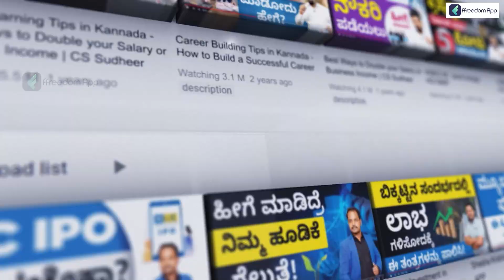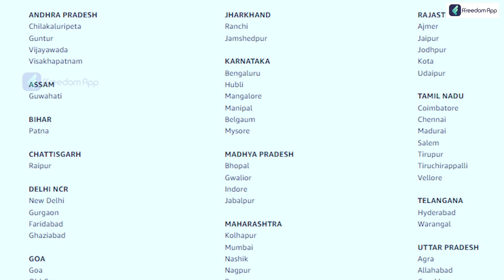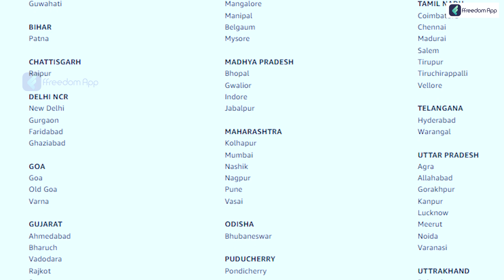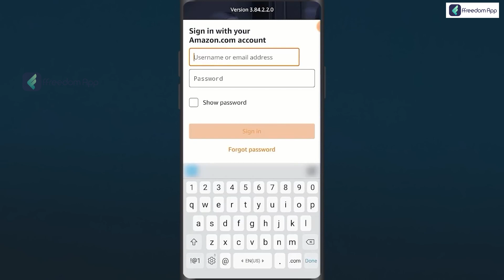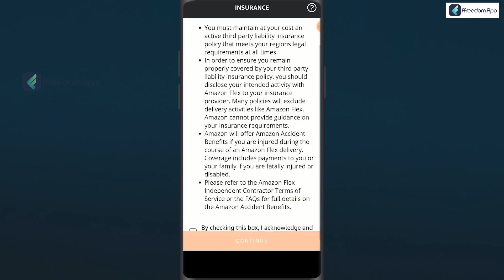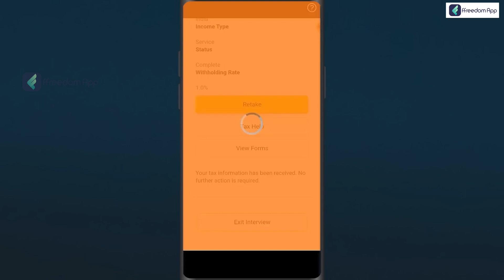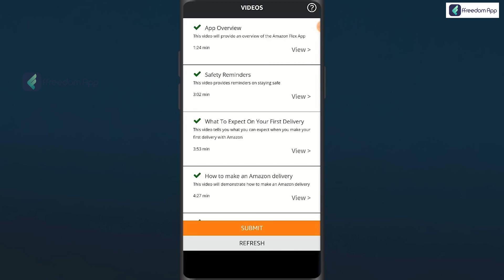Earn Money From Amazon Flex | Best Part Time Jobs in Amazon | Delivery Job In Amazon | Kannada |Sonu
Amazon Flex is a program that allows independent contractors to deliver packages for Amazon.com using their own vehicles. Participants in the program, known as "delivery partners," can choose their own schedule and earn money by making deliveries. To participate in Amazon Flex, you must be 21 years of age or older and have a valid driver's license, vehicle insurance, and a reliable vehicle.

To get started with Amazon Flex, you will need to download the Amazon Flex app and complete the sign-up process. Once you are approved, you will be able to browse available delivery blocks in your area and choose the ones that fit your schedule. You will be responsible for picking up packages from a designated Amazon delivery station and delivering them to customers' homes or businesses.

Earnings with Amazon Flex vary depending on your location, the number of deliveries you make, and the time of day you are delivering. Delivery partners are paid on a per-delivery basis, and the rate includes both the time it takes to complete the delivery and the distance traveled.

In addition to earning money through deliveries, Amazon Flex delivery partners may also be eligible for other perks, such as fuel discounts and access to Amazon Lockers.

Overall, Amazon Flex can be a flexible and convenient way to earn money by making deliveries for Amazon.com.